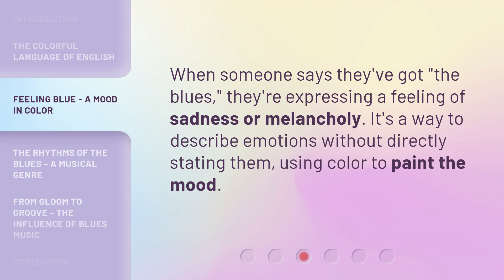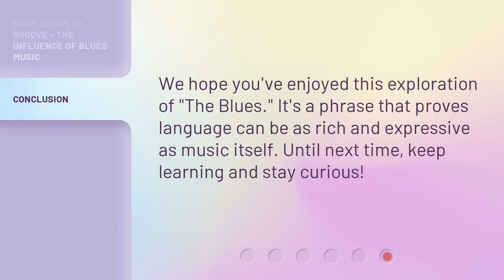Understanding "The Blues": More Than Just a Color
Unraveling the Essence of 'The Blues': Beyond a Color • Delve into the rich tapestry of 'The Blues' as we explore its profound meaning, cultural significance, and musical legacy. Discover how this genre transcends mere color, becoming a universal language that touches hearts and souls.

00:00 • Introduction - Understanding "The Blues": More Than Just a Color
00:26 • The Colorful Language of English
00:42 • Feeling Blue - A Mood in Color
00:58 • The Rhythms of the Blues - A Musical Genre
01:19 • From Gloom to Groove - The Influence of Blues Music